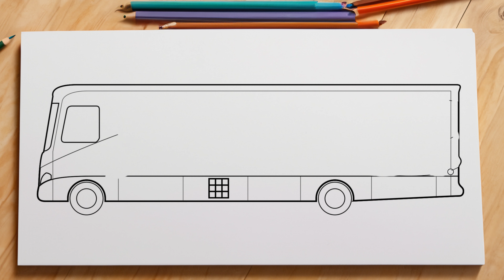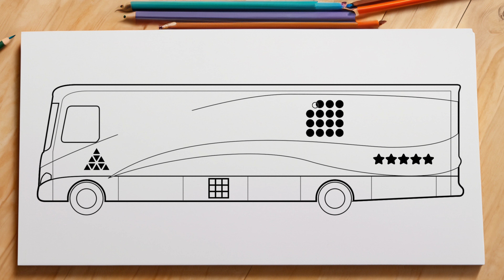Long Caravan Drawing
In this video, I'll take you on a creative journey as we dive into the captivating world of caravan design through a step-by-step Caravan drawing tutorial. We'll explore the art of crafting simple and practical Caravan drawings that are perfect for both beginners and seasoned artists. Whether you're looking to enhance your drawing skills or simply want to have some fun sketching, this tutorial is designed to cater to all levels of artistic expertise.

I'll walk you through the process of creating a stunning Long Caravan drawing, offering valuable insights and techniques to help you bring this unique concept to life on paper. We'll pay attention to the intricate details that make a Caravan stand out, ensuring that your artwork captures the essence of adventure and exploration.

Whether you're an aspiring artist or just someone looking for a relaxing and enjoyable drawing project, this video has something for everyone. So grab your drawing materials, unleash your creativity, and let's embark on this artistic journey together. By the end of this tutorial, you'll have not only a beautiful Long Caravan drawing but also newfound confidence in your artistic abilities. Don't miss out on the chance to explore the world of Caravan design and take your drawing skills to the next level!